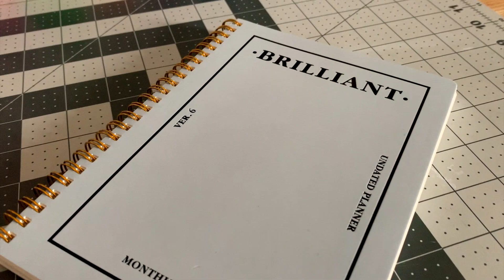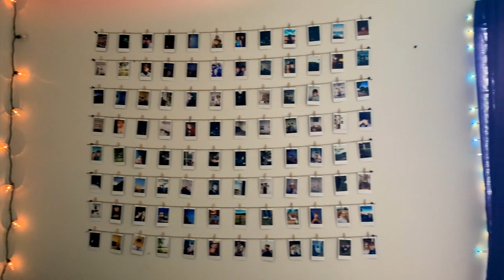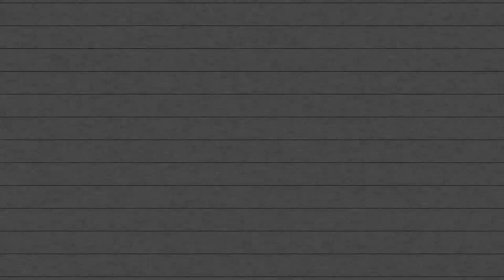spring favs 🌷(music, clothes, tv shows)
here's a big list of the things i like, hope u enjoy :)

Some exciting things have happened, and I now officially have a website and shop! Primary Mellow merch is there along with all my art prints and stickers (which you can find on my Instagram with the link down below) my NEW BOOK that comes out in the fall will be there as well! The link for the shop is down below, Happy Shopping!

// my actual website! check it out for updates on me and merch //

// where you can help support me and my upcoming book! //

// this is where I am most active and post all of my art //

// where you can keep up with my madness //

- R E D B U B B L E -
// my mellow fellow merch and art shop! //